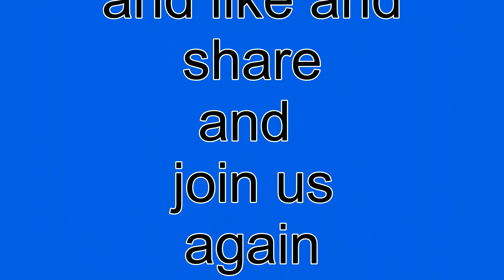A trip to torigni lakes in normandy France, to catch some small carp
we take monty the dog along to see how many small carp we can catch in Normandy France!